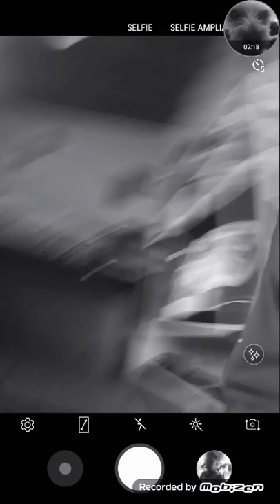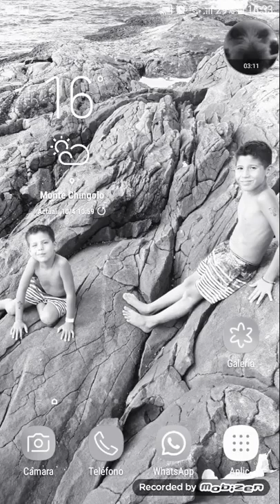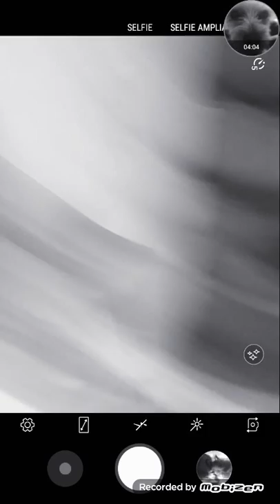10 de abril de 2020